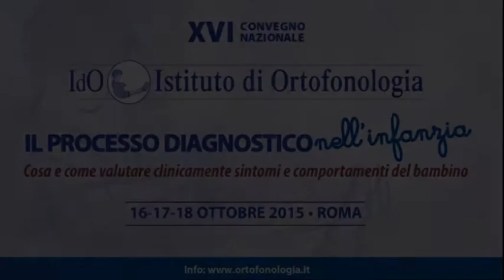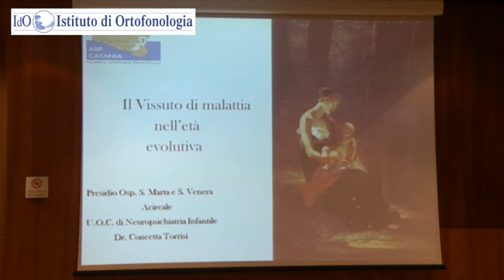Concetta Torrisi, NPI, Presidio Ospedaliero ASP 3 - Catania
“IL VISSUTO DI MALATTIA NELL’ETA’ EVOLUTIVA”